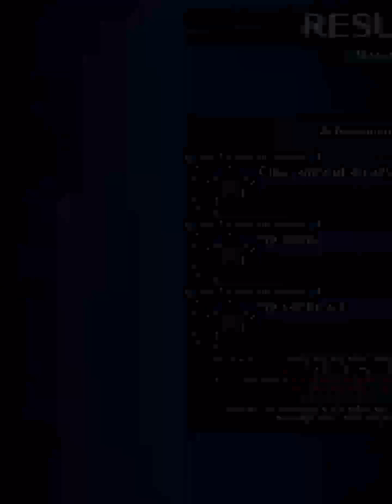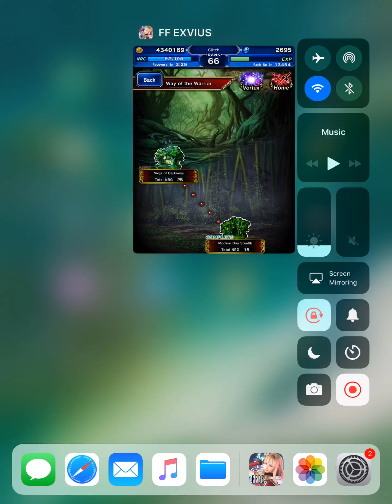FFBE Way of the Warrior story event part 1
Ohga is a meh character